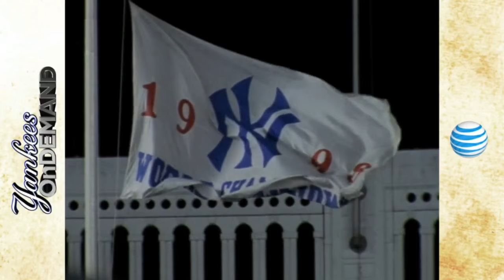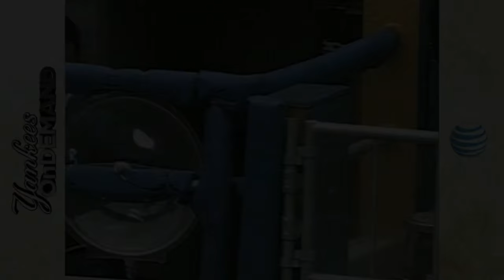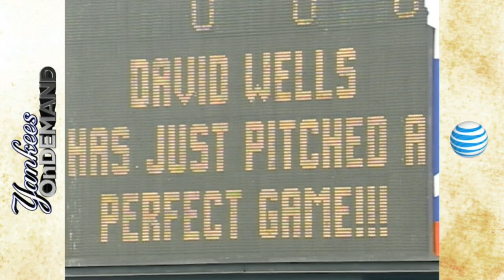I Was There When: David Wells' Perfect Game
On May 17, 1998, David Wells threw the 2nd perfect game in Yankees history. Boomer and his teammates share their memories from that epic day